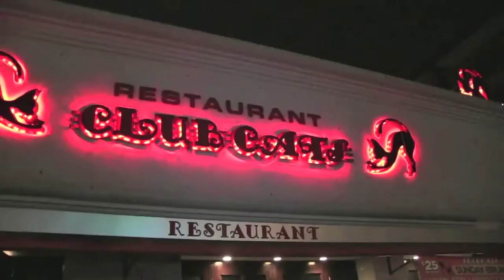Концерт Ивана Дорна в Нью-Йорке.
iFamous.Me В Нью-Йорке состоялся первый концерт Ивана Дорна.